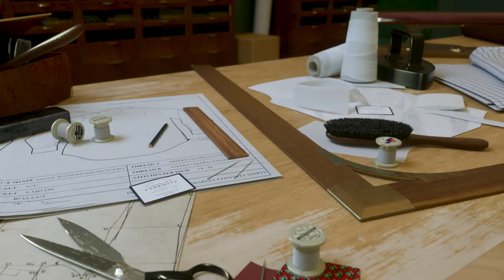Charles Tyrwhitt Shirts - Who's Laughing Now?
Television commercial for Charles Tyrwhitt's latest ad campaign
Animation and music by LightField London
Voiceover by Nicholas Charles Tyrwhitt Wheeler
In collaboration with Beginning Middle and End